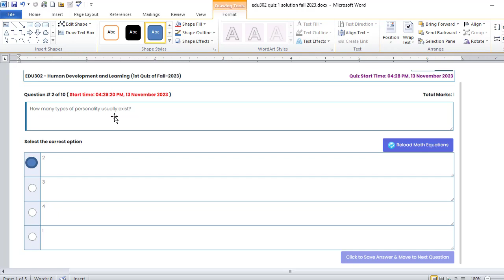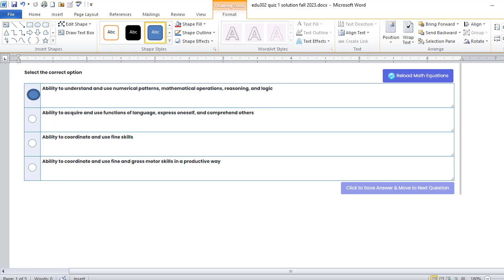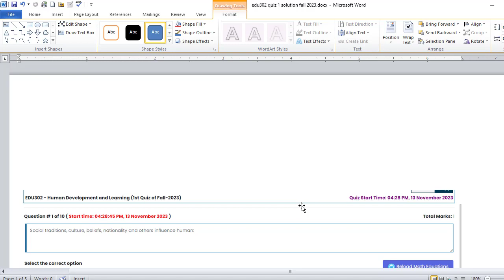EDU302 (Human Development and Learning) Quiz No.1 Solution Fall 2023